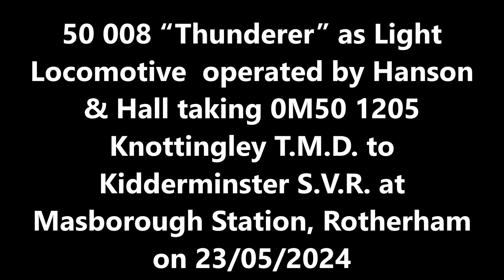Loco Movements 2024 15